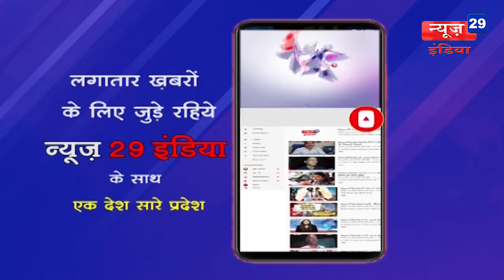News29India 17 jan #12-नगर पालिका ने हटाया अतिक्रमण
12-नगर पालिका ने हटाया अतिक्रमण